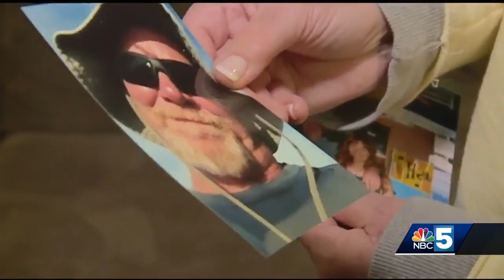Vermont native missing in Costa Rica, family members speak out